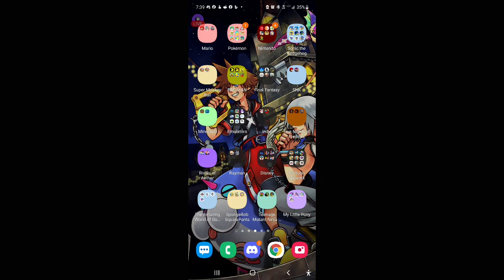Sky Tour Part 1 - Mario Kart Tour